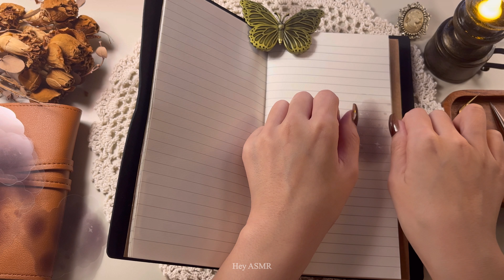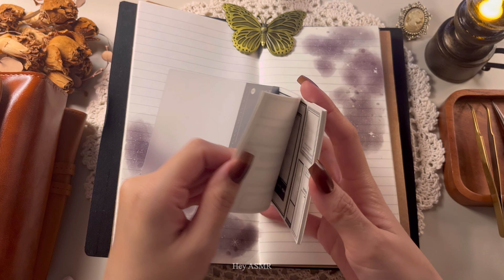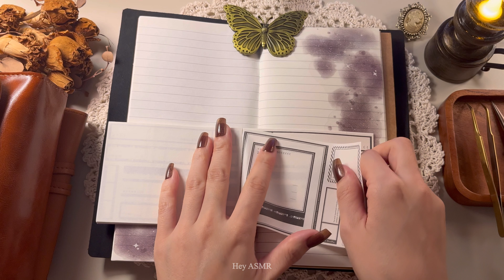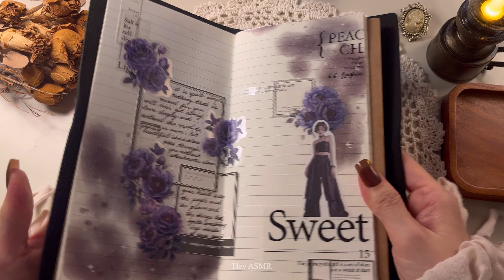[ASMR] It is quite simple